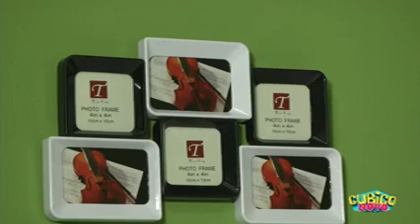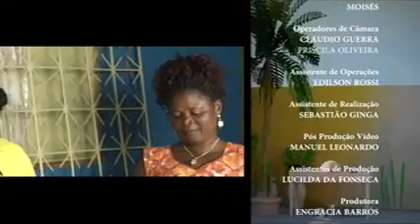"CUBICO NOVO" TV ZIMBO PGM 04